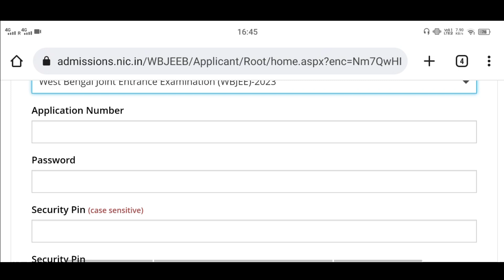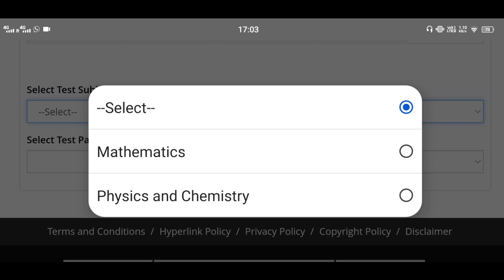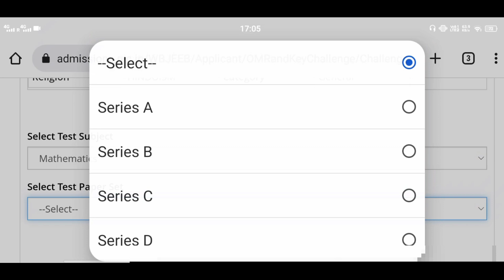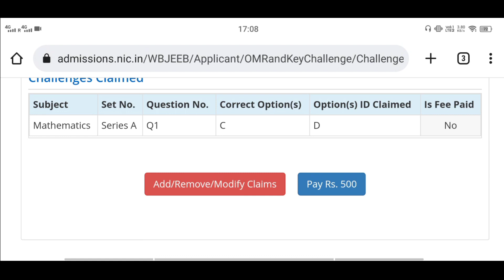WBJEE 2023 Official Answer Key Published | How to Challenge Answer Key in Detailed